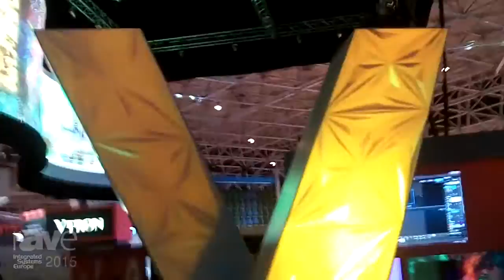ISE 2015: Barco Exhibits HDF-W30 FLEX Projector with 30000 Lumens